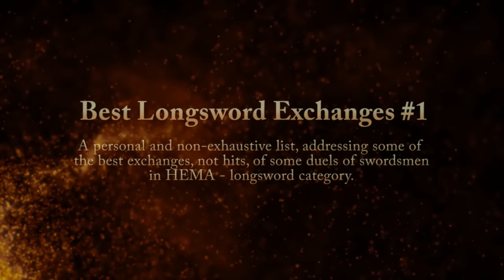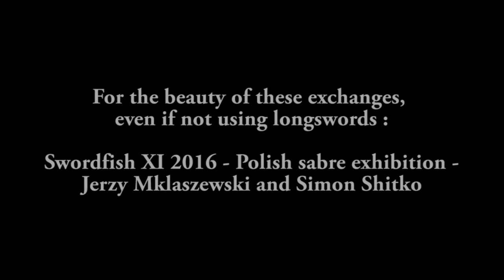Best Looking Longsword Exchanges | HEMA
Some of the best-looking exchanges, in my humble opinion, of longsword HEMA fencing I've seen. Watch to the end, you might not like some clips but will appreciate others, I'm sure. Enjoy the video!

I am aware there is so many other goods clips available online, but I don't know them yet. If you have good clips you would want to share, please do! I'll include them in a next video.

This is a reupload. The first video was deleted for some reasons, just a few days after I uploaded it.